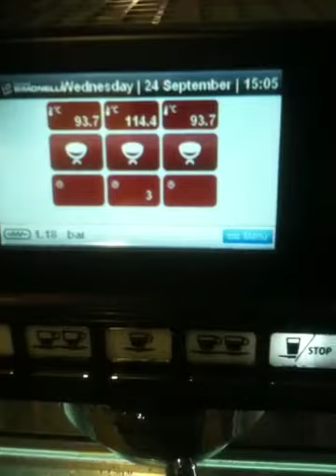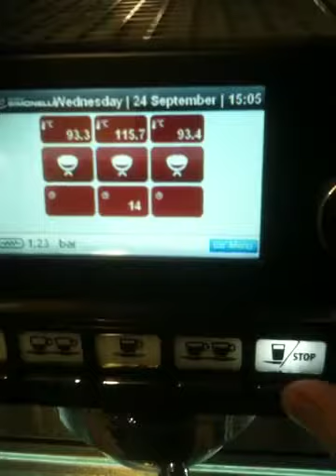Aurelia T3 probe error